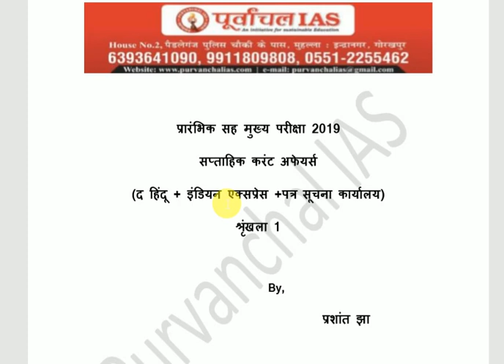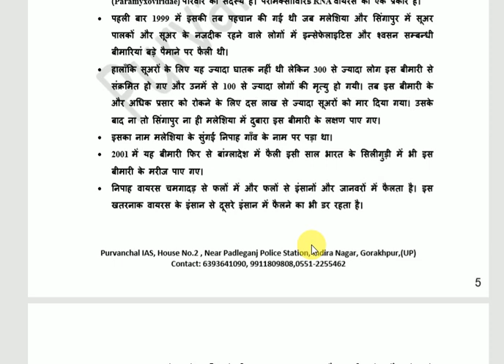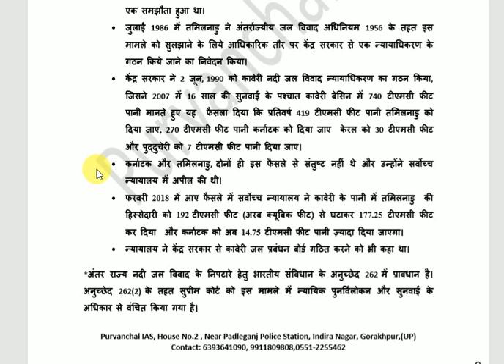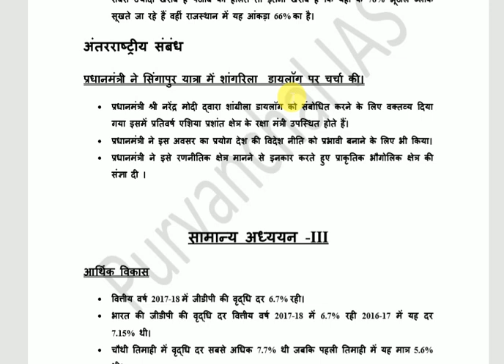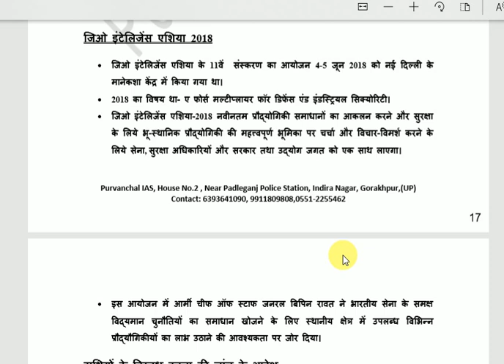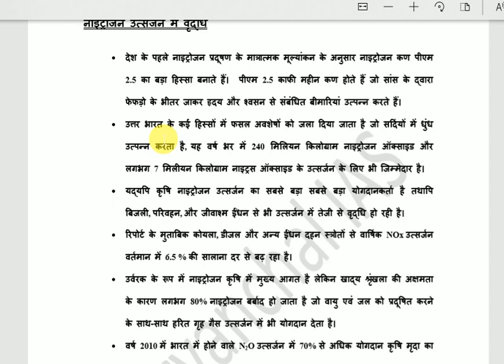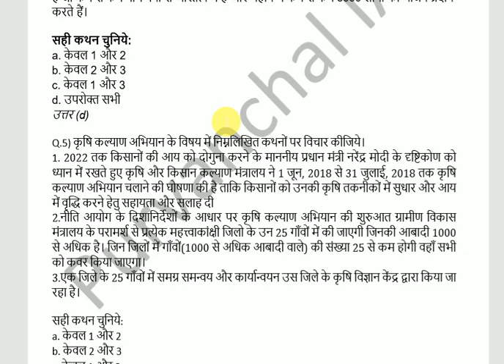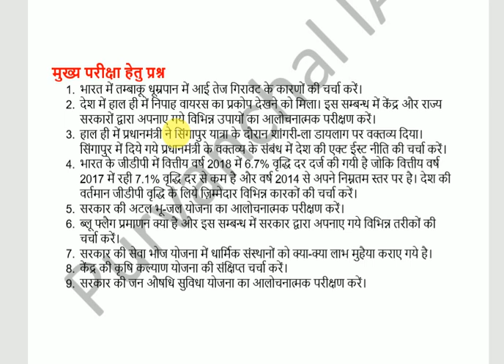June 1st Quarter Currents in Hindi (1-7 June 2018)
June 1st Quarter Currents in Hindi (1-7 June 2018) for UPSC & State PCS Exam